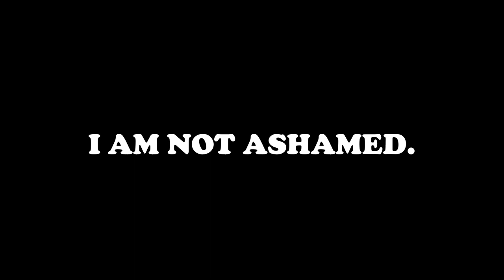I Am Not Ashamed- David Addington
This the video that I made for my Roman's project. I hope whoever watches this enjoys it.